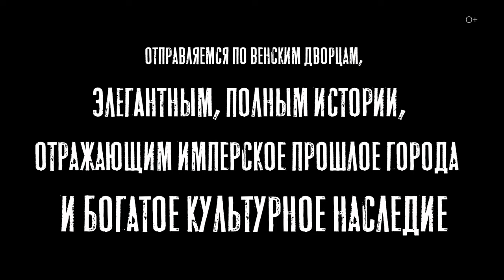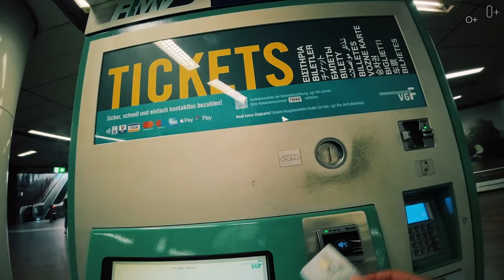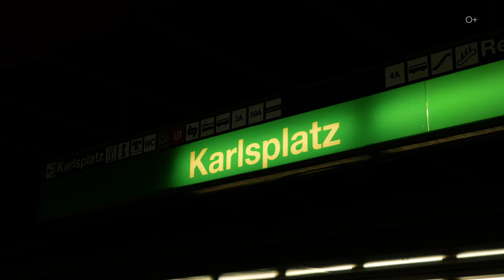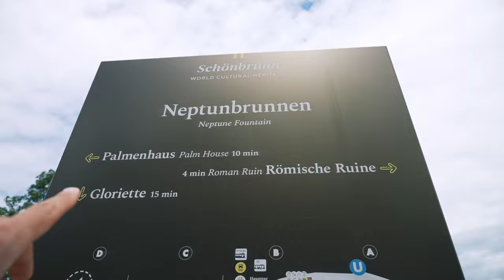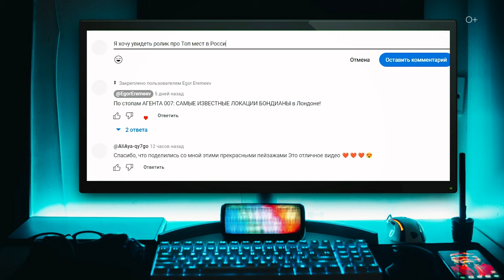ЭТОГО вам НЕ РАССКАЖУТ гиды! ВЕНСКИЕ ДВОРЦЫ или ЧТО СКРЫТО за величественными стенами? |Часть 4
В этом выпуске мы с вами отправимся на небольшое турне по дворцам Вены ― элегантным, полным истории, отражающим имперское прошлое города и богатое культурное наследие. Я расскажу вам не только об архитектурных шедеврах и интересных фактах, но и поделюсь личными впечатлениями и историями, которые делают каждый из этих дворцов уникальным. Поэтому скорее включайте видео и ощутите шарм и великолепие дворцовой культуры Вены вместе со мной!

Подробнее смотрите в видео:

00:00 Анонс
00:38 Дворец Бельведер
04:30 Кем на самом деле был Евгений Савойский?
06:56 Метро
07:08 Дворец Шенбрунн
14:23 Эпилог

Смотрите также наши последние ролики о путешествиях:

15 ЛУЧШИХ ЛОКАЦИЙ для фотосессии в Москве! Легендарные места Москвы
Что БЫСТРЕЕ проедет по Москве ― автомобиль или велосипед? Скорость В МЕГАПОЛИСЕ
ГОРОД, который ПРАВИТ ЕВРОПОЙ? Франкфурт-на-Майне: от средневековья до финансовой империи
Вдали ОТ ГОРОДСКОЙ СУЕТЫ: Круиз по джунглям Подмосковья 2023!
ТОП-5 городов-ПРИЗРАКОВ США, где ОСТАНОВИЛОСЬ ВРЕМЯ!
ЗАГАДКА Америки: Почему Нью-Йорк ― НЕ СТОЛИЦА США?